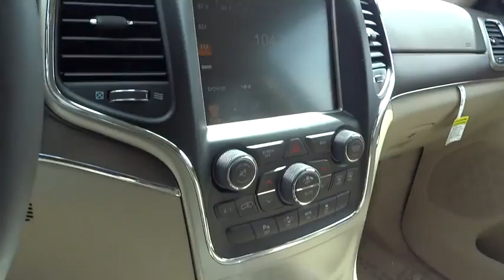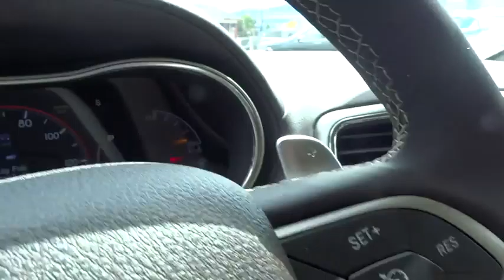2015 Jeep Grand Cherokee Reno, Carson City, Northern Nevada, Sacramento, Elko, NV FC827927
2015 Jeep Grand Cherokee
2015 Jeep Grand Cherokee Overland - Stock#: FC827927 - VIN#: 1C4RJFCT8FC827927

Moonroof, Nav System, Heated/Cooled Seats, Heated Rear Seat, Back-Up Camera, Satellite Radio, Power Liftgate, TRANSMISSION: 8-SPEED AUTOMATIC (8HP7... 4x4, Head Airbag. Overland trim, Brilliant Black Crystal Pearl Coat exterior. CLICK NOW!br /br /KEY FEATURES INCLUDEbr /Navigation, 4x4, Power Liftgate, Heated Driver Seat, Heated Rear Seat, Cooled Driver Seat, Back-Up Camera, Satellite Radio, iPod/MP3 Input, Onboard Communications System, Trailer Hitch, Dual Moonroof, Remote Engine Start, Dual Zone A/C, Heated Seats. Rear Spoiler, MP3 Player, Remote Trunk Release, Keyless Entry, Privacy Glass. br /br /OPTION PACKAGESbr /ENGINE: 5.7L V8 MDS VVT GVWR: 6,800 lbs, 230MM Rear Axle, 3.09 Rear Axle Ratio, Anti-Lock 4-Wheel Disc HD Brakes, ADVANCED TECHNOLOGY GROUP Advanced Brake Assist, Adaptive Cruise Control w/Stop, Blind Spot & Cross Path Detection, Forward Collision Warning Plus, OFF-ROAD ADVENTURE II Tires: P265/60R18 BSW AS On/Off Road, Fuel Tank Skid Plate Shield, Wheels: 18 x 8.0 Aluminum Polished, Transfer Case Skid Plate Shield, Underbody Skid Plate, Trail Rated Badge, Front Suspension Skid Plate, QUICK ORDER PACKAGE 28P Engine: 5.7L V8 MDS VVT, Transmission: 8-Speed Automatic (8HP70) (DFK), TRANSMISSION: 8-SPEED AUTOMATIC (8HP70) (DFK). br /br /VEHICLE REVIEWSbr /Edmunds.com explains If you want a midsize SUV that does a little of everything, the 2015 Jeep Grand Cherokee is the way to go. Its well-trimmed cabin is comfy for five br /br /OUR OFFERINGSbr /At Lithia Chrysler Jeep of Reno our first and foremost goal is to make your car-buying and ownership experience better than any other you've had near Carson City, Auburn CA, Sparks and beyond. And prepare to have your expectations exceeded. br /br /Fuel economy calculations based on original manufacturer data for trim engine configuration. Please confirm the accuracy of the included equip